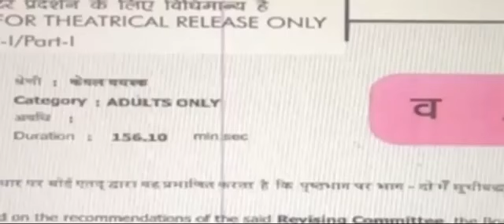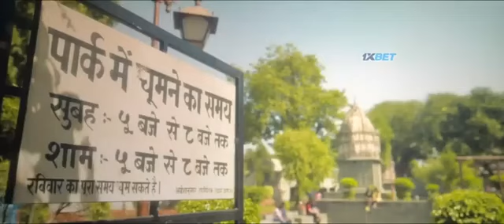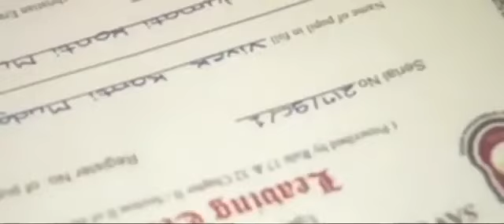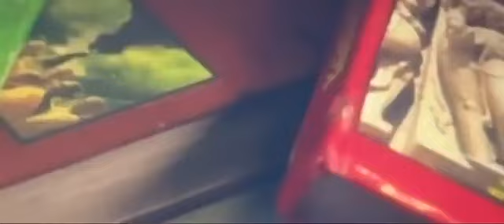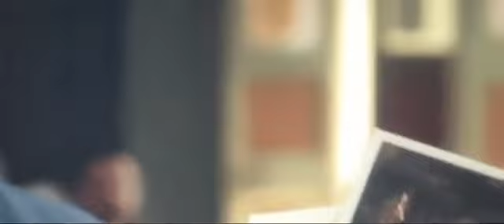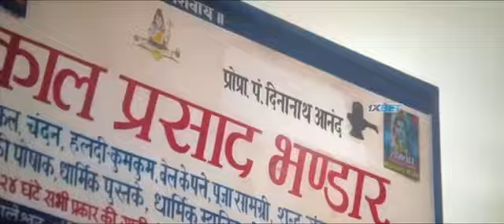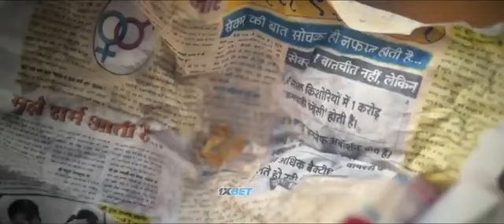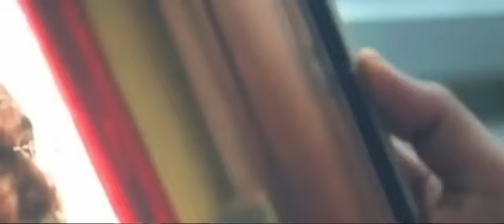O My GOD 2 Full Movie dubbed /Akshay Kumar /pankaj tripathi